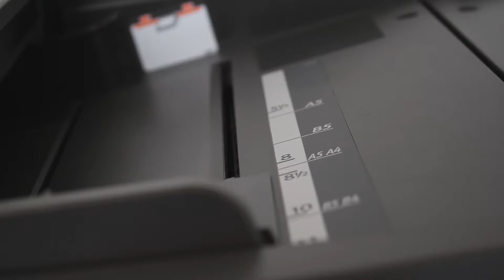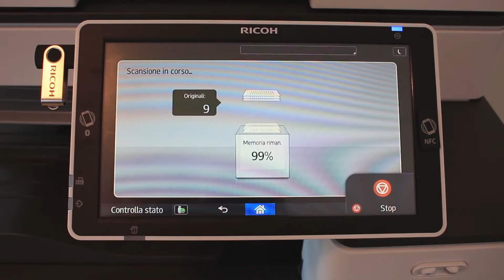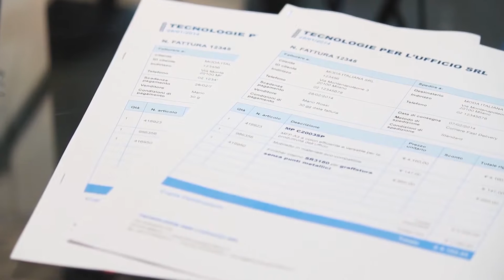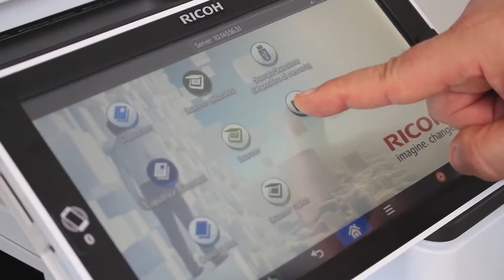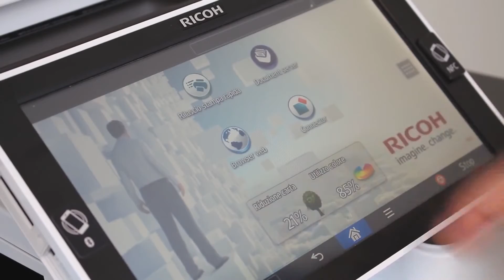Sinall Locação de Multifuncionais e impressoras A3 Colorida Ricoh MP C2004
Locação de impressora colorida
Locação de impressoras em SP
Locação de impressoras na zona norte
Locação de impressoras na zona sul
Locação de impressoras na zona leste
Locação de impressoras na zona oeste
Locação de impressora em Guarulhos
Locação de impressora em Barueri
Locação de impressora em Alphaville
Locação de impressoras melhor preço
Locação de impressoras preta e branca
Locação de impressoras multifuncionais
Locação de impressoras a laser
Locação de impressoras térmica
Locação de impressoras laser colorida
Locação de impressoras Samsung
Locação de impressoras Ricoh
Aluguel de impressoras coloridas
Aluguel de impressoras preto e branco
Aluguel de impressoras multifuncionais
Aluguel de impressoras jato de tinta
Aluguel de impressoras wifi
Aluguel de impressoras wireless
Aluguel de impressoras a laser
Aluguel de impressoras térmicas
Aluguel de impressoras laser colorida
Aluguel de impressoras Brother
Aluguel de impressoras na zona sul
Aluguel de impressoras
Aluguel de impressora
Aluguel de impressoras na zona oeste
Aluguel de impressoras zona norte
Aluguel de impressoras zona leste
Aluguel de impressoras em Osasco
Aluguel de impressoras em Guarulhos
Aluguel de impressoras em Barueri
Empresa de locação de impressoras em SP
Empresa de aluguel de impressoras em SP
Empresa de aluguel de impressoras na zona sul
Empresa de aluguel de impressoras na zona oeste
Empresa de aluguel de impressoras na zona norte
Empresa de aluguel de impressoras na zona leste
Empresa de locação de impressoras multifuncionais
Outsourcing de impressão preço
Empresa de outsourcing de impressão
Contrato outsourcing de impressão
Outsourcing de impressão em sp
Outsourcing de impressão vantagens
Outsourcing de impressão Ricoh
Empresa de outcourcing de impressão
Outsourcing de impressão na zona sul
Outsourcing de impressão na zona norte
Outsourcing de impressão na zona oeste
Outsourcing de impressão na zona leste
Empresa de sistema de impressão
Empresa de sistema de impressão em SP
Outsourcing de impressão
Outsourcing de impressão Samsung
Aluguel de multifuncionais
Locação de multifuncionais
Multifuncionais Ricoh
Multifuncionais Samsung
Software de bilhetagem de impressão
Software de bilhetagem de impressão Papercut
Software de bilhetagem de impressão ND Digital
Impressoras Térmicas Zebra
Impressoras para etiquetas Zebra
Impressoras Zebra
Outsourcing de etiquetas
Ribbon para etiquetas térmicas
Aluguel de impressoras Zebra
Toner Ricoh
Cartucho toner Ricoh
Cartucho toner Samsung
Cartucho toner Brother
Peças Ricoh
Peças Brother
Peças máquinas Ricoh
Peças máquinas Brother
Fotocopiadora
Assistência técnica de impressoras Samsung
Assistência técnica de impressoras
Assistência técnica de impressoras Ricoh
Assistência técnica Ricoh
Assistência técnica Brother
Assistência técnica de multifuncionais Samsung
Cartucho toner Lexmark
Cilindro Ricoh
Cilindro Brother